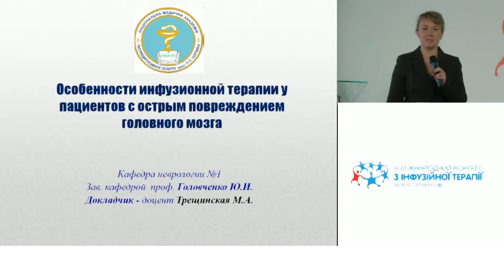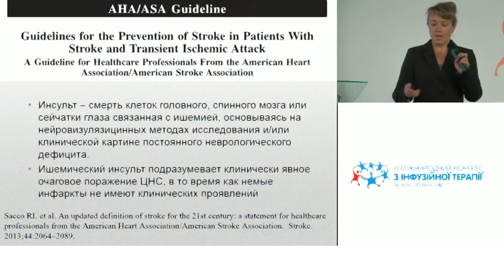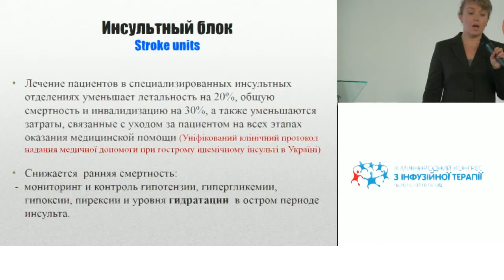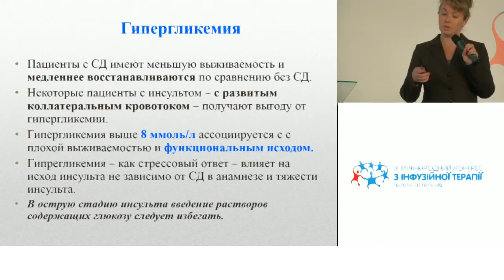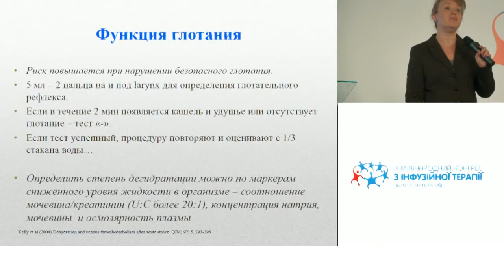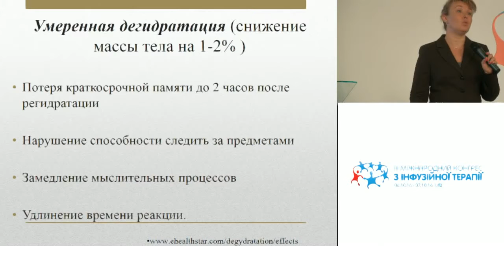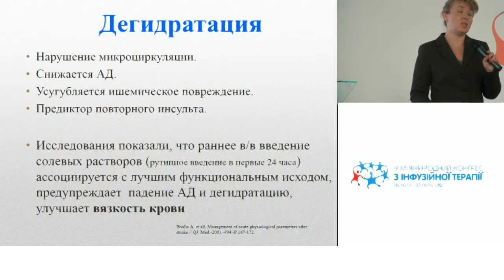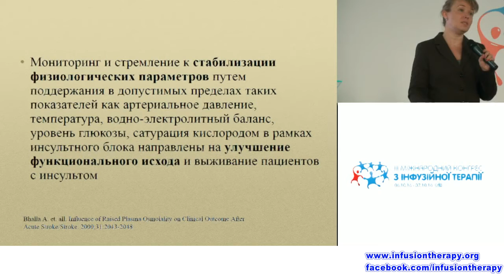Інфузійна терапія при цереброваскулярній патології (Тріщинська М. А.)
Доповідь у рамках III Міжнародного конгресу з інфузійної терапії:
«Інфузійна терапія при цереброваскулярній патології».

Доповідач: к. м. н. Тріщинська М. А. (Київ) 20 хв.
П’ятниця, 7 жовтня 2016 року.